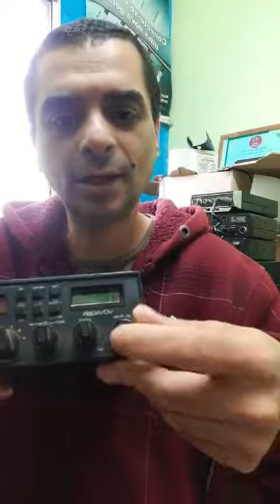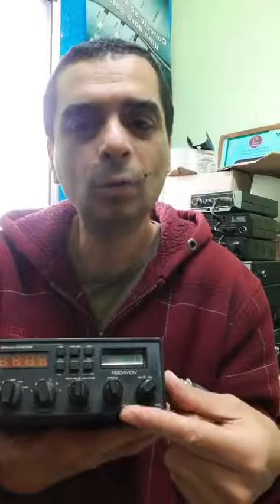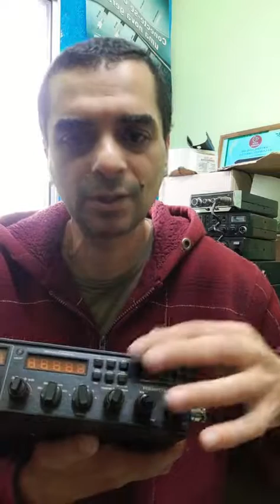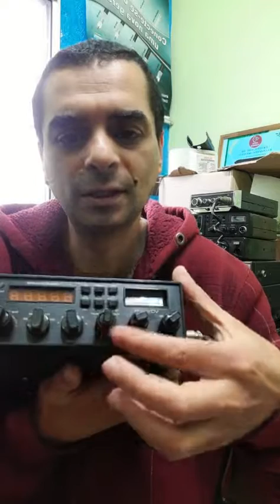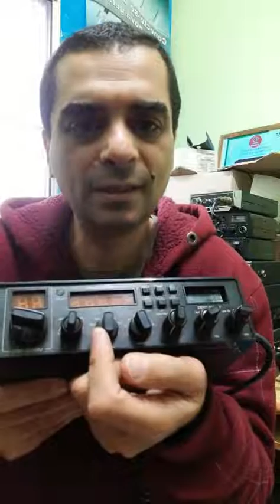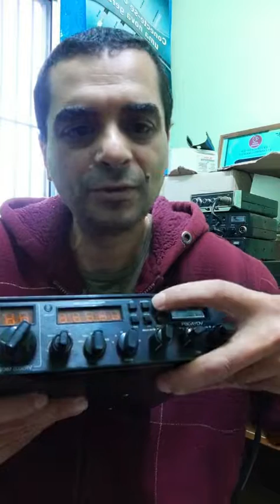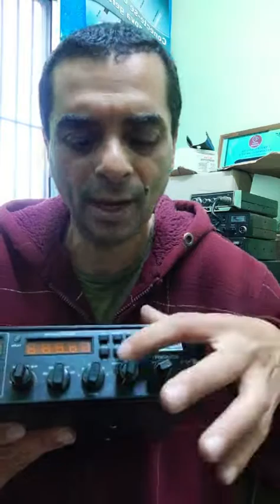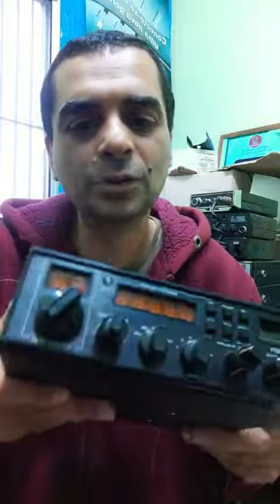Como regular de forma correta o Voyager vr9000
Neste vídeo explico de forma simples para que serve cada botão do vr9000 , este vídeo foi uma live do tiktok  @RadioPXMania
Caso precise de uma consultoria particular
Olá amigo somos o RadioPxMania, projeto de incentivo ao uso do Rádio Px e estamos muito contente em receber sua mensagem.
  Mesmo  assim se você ainda tem dúvidas e pretende contribuir com meu trabalho, pois esta foi a forma que encontrei para monetizar, já que as redes sociais não pagam praticamente nada pelo meu esforço e conteúdo, pois assunto de Px para eles não é relevante, mais para nós é muito .
 valores bem em conta